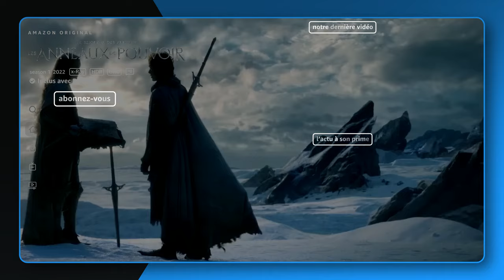Perfect Addiction - BANDE-ANNONCE | Prime Video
Sienne (Kiana Madeira) fait face à la trahison ultime de sa soeur Cara (Bree Winslow) et de son petit ami Jax (Matthew Noszka). Elle cherche à se venger de la meilleure façon possible, mais sa parfaite addiction va-t-elle ruiner son plan ? Perfect Addiction, disponible le 24 mars sur Prime Video.